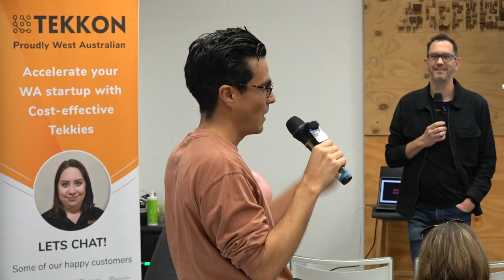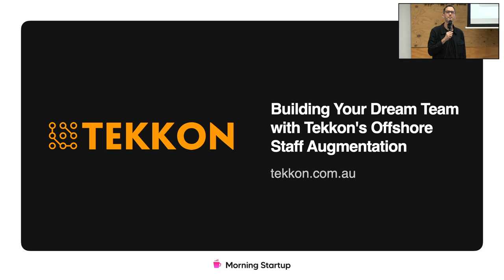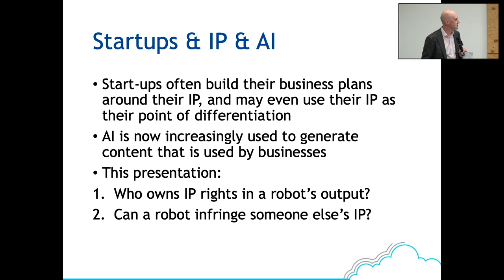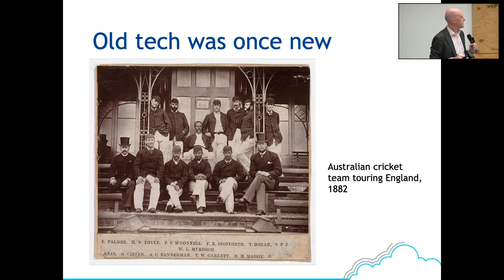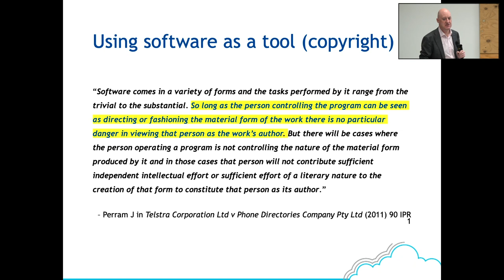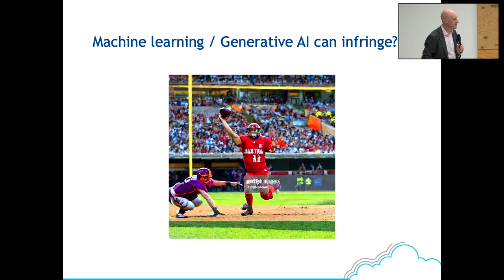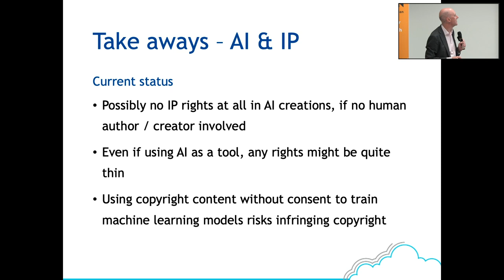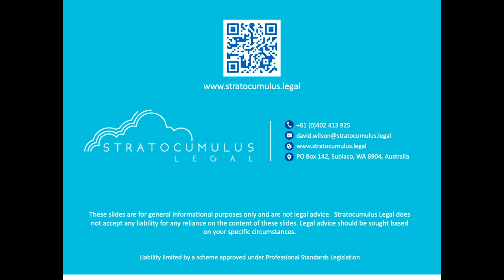What startups need to know about IP in the new age of AI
Start-ups often build their business plans around their intellectual property (IP), and may even use their IP as their point of differentiation. However, in the age of robots, automation, machine learning and generative AI, businesses now need to start rethinking how they conceptualise what is their intellectual property.

Who owns content created by a robot? The answer is not as intuitive as many often think, and this can impact business models that seek to monetise or control that content. On the other hand, there remains legal risk to businesses for AI systems infringing someone else’s IP, particularly in the space of machine learning.

These issues can arise in a wide range of scenarios, from businesses that are engaged or commissioned to create content (eg software developers, copywriters, consultants, architects, through to artists & photographers), clients who commission them, through to businesses which use automated tools to populate their social media content. This talk will look at how these issues may affect start-ups which use and adopt AI in their businesses, or whose content is used or adopted by others. Which means most of you!

About David

David Wilson is the founder and principal of Stratocumulus Legal, a legal consultancy with a particular focus on intellectual property, technology and related areas.

Prior to commencing Stratocumulus Legal in May 2020, he had 20-odd years’ career experience at international law firms, building up a significant breadth of legal experience as an intellectual property and technology lawyer, a commercial disputes practitioner, a generalist commercial legal advisor and an in-house counsel for a two-year period on secondment to a major Japanese corporation in Tokyo.

Across his career, David has advised on the subsistence, proprietorship, exploitation, licensing, assignment and infringement of intellectual property rights including copyright and moral rights, patents, trademarks, domain names and business names, designs, confidential information, trade secrets and data. He has undertaken this work across a range of sectors, including software and IT. His legal interests include application of the law to emerging technologies, such as AI, automation and 3D-printing.

This Morning Startup event was live streamed and recorded by Perthvideo.com.au, courtesy of the New Industries Fund by the West Australian Department of Jobs, Tourism, Science and Innovation.

About Morning Startup
Morning Startup is a bi-weekly meetup for West Australian tech startups, to inspire and encourage entrepreneurship in WA. Each event is held at Riff, Spacecubed in the Perth CBD and live streamed for the regions courtesy of the New Industries Fund by the West Australian Department of Jobs, Tourism, Science and Innovation.